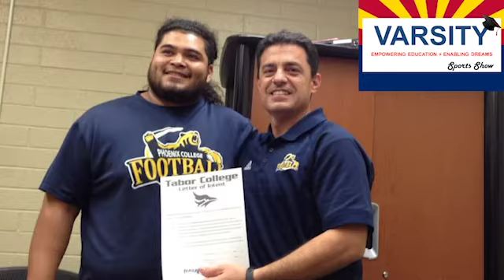Interview with Arizona Rattlers' Wide Receiver, Isaiah Huston!